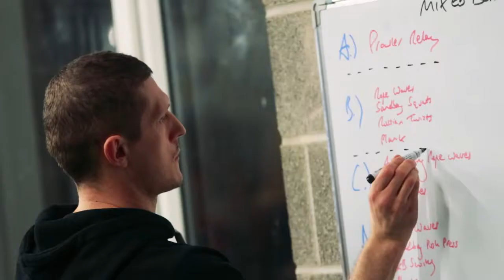S&P Torfaen: Testimonial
WELCOME HOME

We are in the business of helping people get real transformations, no matter of their current circumstances. From complete beginners to advanced professionals, our ethos and community caters to all. We promote hard work, dedication, and most importantly support from peers.

An S&P Gym is not just somewhere you come to train. It’s a place where members can leave the stresses and strains of daily life at home. Once you step through the doors you are welcomed like family by coaches and members alike. There is a huge social side to what we do, and some members make new friendships, which last for life. We’re all about high fives and fist pumps at S&P